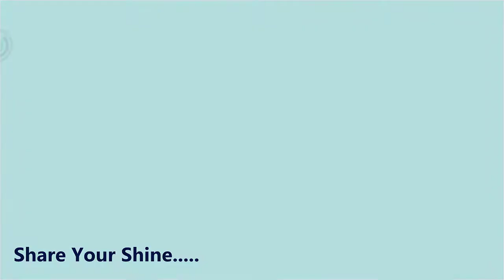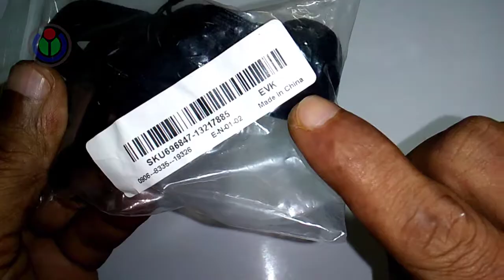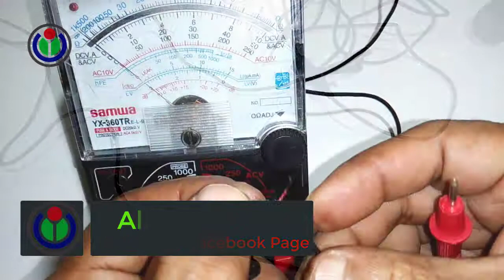Normal Microphone convert to HD quality Microphone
I'm showing in this video how to convert the mic connection for any type of device by using the low budget mic to HD quality mic. Please see the full video and make it yourself any time any place and use of your life.